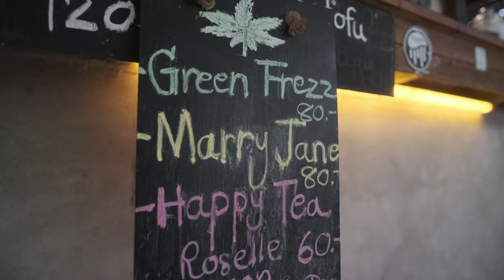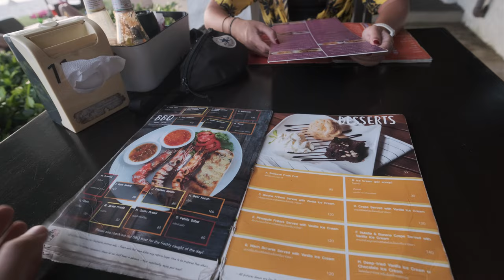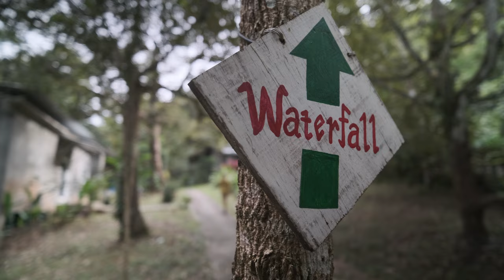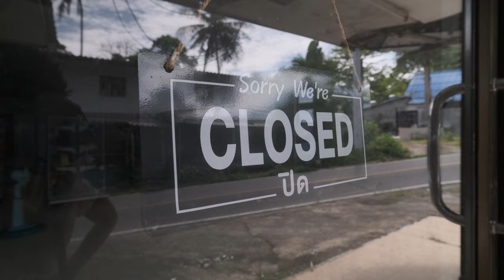Wie sieht der Alltag WIRKLICH aus? • Koh Chang Backpacking Thailand Vlog 4K | Weltreise #34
Weltreise - Low Budget! Oft gehört, aber was genau heißt Low Budget? Häufig hört man 30€ am Tag oder 1000€ im Monat - aber was kann man sich darunter vorstellen? Was kriegt man dafür geboten, wie lebt man damit, wo übernachtet man, welches Essen kann man sich leisten? All das demonstrieren wir anhand unserer Tage auf Koh Chang - einer Insel im Osten von Thailand, die gegenüber den bekannten Spots wie Koh Samui oder Phuket noch deutlich unbekannter, aber dafür nicht weniger schön ist!

• Timestamps •
00:00 Was bedeutet Low Budget?
00:31 Unsere Unterkunft auf Koh Chang
01:15 Lonely Beach Backpacking
02:09 Kosten für Abendessen
02:39 Bier, Sunset & Feuershow
03:56 Kosten für Frühstück
04:45 Roller mieten
05:07 Strände erkunden
05:58 Kosten Mittagessen
06:34 Versteckter Wasserfall
08:11 Aktuelle Lage auf Koh Chang
09:04 Kayak mieten
10:29 Fazit: 30€ am Tag
11:28 Outtakes